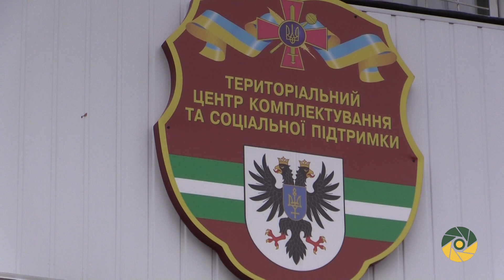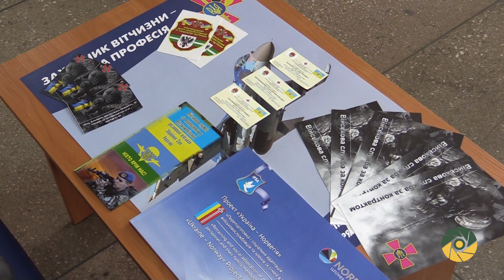На Чернігівщині триває реформування військкоматів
У Чернігівському обласному військкоматі триває експеримент з перетворення його на центр комплектування та соціальної підтримки. При цьому застосовуються всі засоби комунікації з місцевим населенням, аби сприяти якісному комплектуванню війська.
В разі успіху експерименту, за таким взірцем будуть реформовані й інші військкомати в Україні.